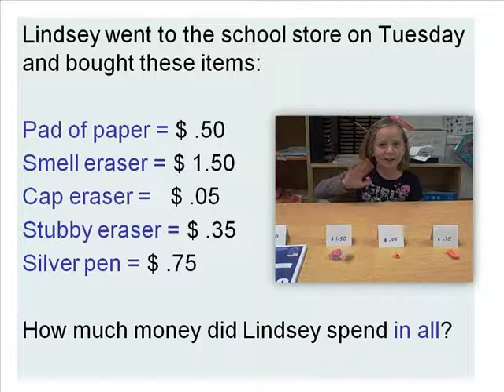Money: Shopping at the School Store